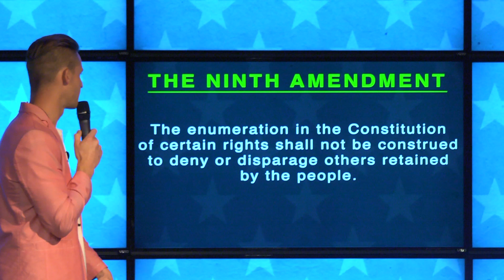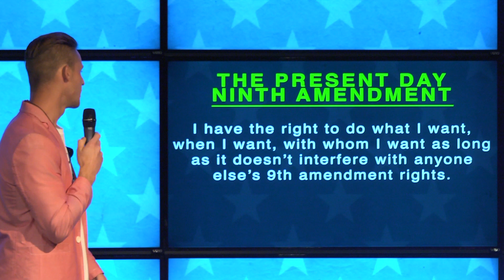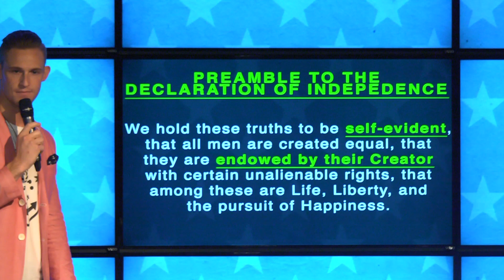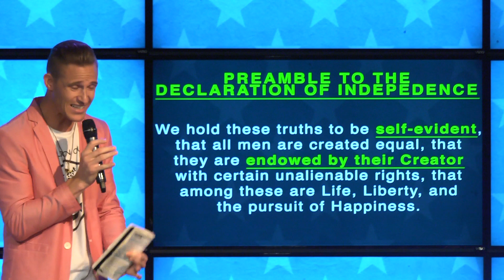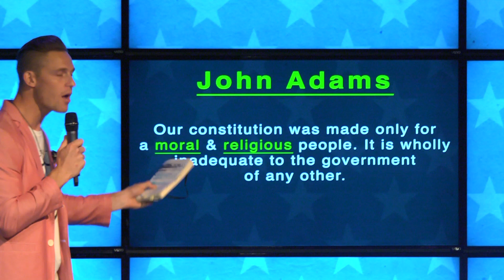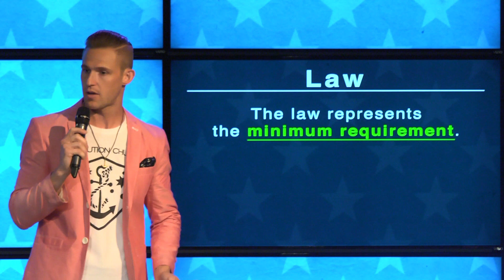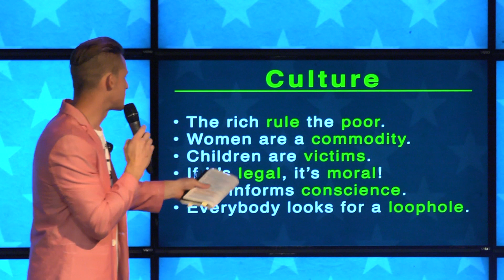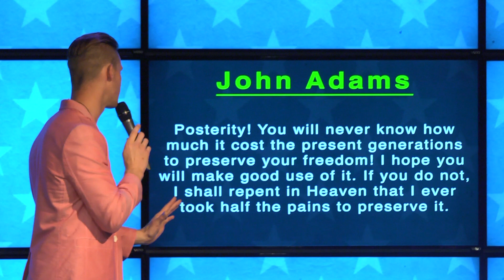We The People: Week 1 - How To Actually Make America Great Again